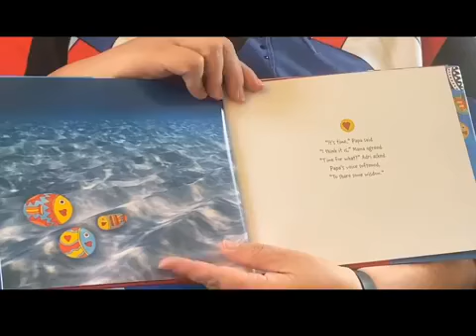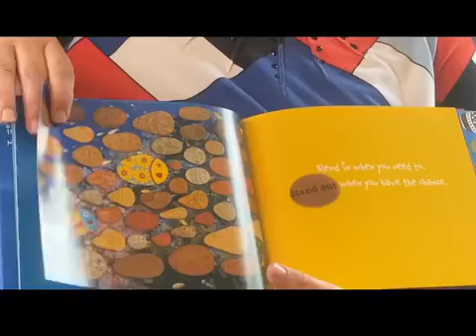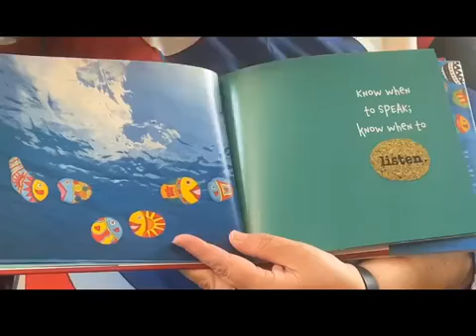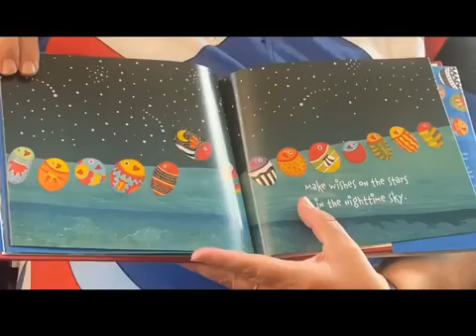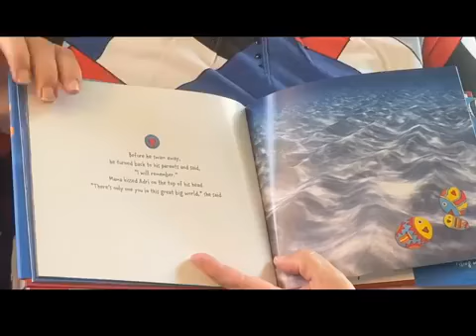Pastor Robin reads Only One You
During the COVID-19 pandemic, Pastor Robin reads stories only to the students at LeRoy United Methodist Church ... and anyone else who wants to listen in!